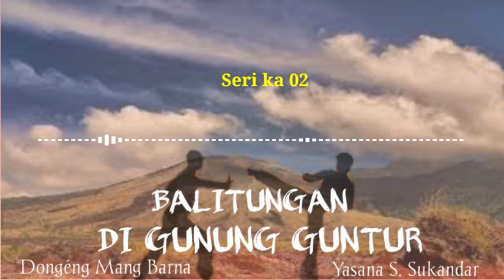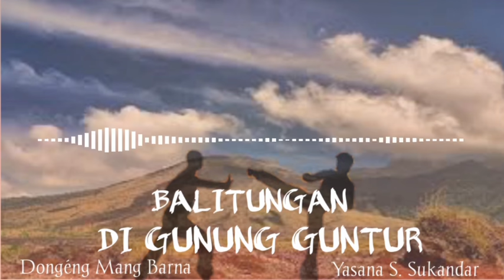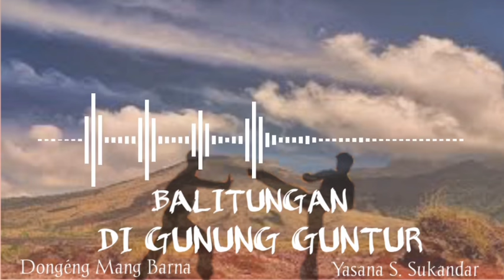Dongéng Mang Barna. Balitungan Di Gunung Guntur. éps 02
Dongéng Mang Barna. Balitungan Di Gunung Guntur. éps 01 karangan bpk S. Sukandar

Juru Dongéng: Mang Barna (alm)

karya:s.sukandar